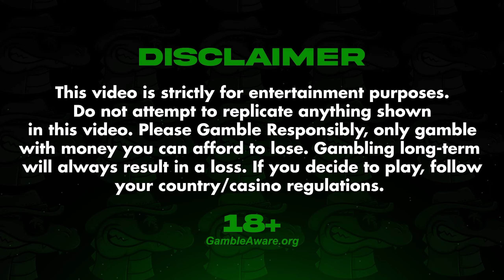Daily Blackjack #78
Welcome back to yet another video of the Daily Blackjack Series, #78! The team and I have been putting in a tremendous effort to produce non-stop Blackjack videos for the enjoyment of our fans at RiiSkiLLC! Hopefully you guys are excited for the long stretch this series will be, and the crazy upcoming or not so crazy gambling sessions we may have on our future videos! Thank you all and Enjoy!